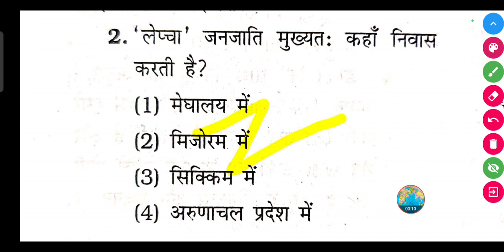'लेप्चा' जनजाति मुख्यतः कहाँ निवास करती है?